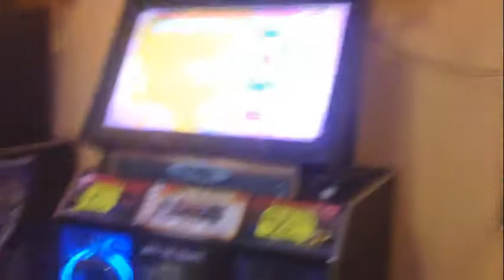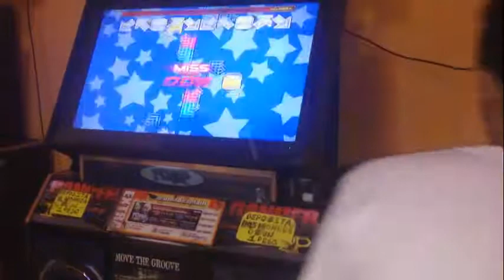Pump It Up Infinity - Love Is A Danger Zone Cranky Mix D22 Fail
Player: Edgar
xD